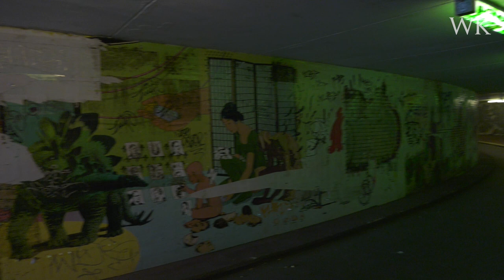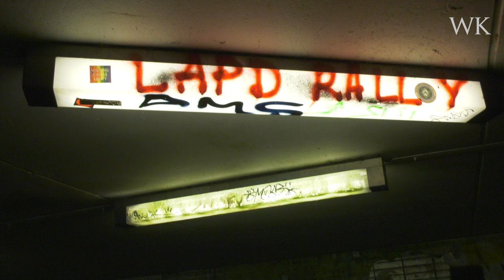Bremer "Kunsttunnel" nach Vandalismus in desaströsem Zustand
Der sogenannte "Kunsttunnel" in Bremen unter der Altmannshöhe nahe der Kunsthalle bietet derzeit nach massivem Vandalismus ein trauriges, verwahrlostes Bild. Geschätzt zwei Drittel der Tunnelwände in der 2017 neu gestalteten Unterführung sind von Unbekannten verwüstet worden - Kunst findet man dort nur noch wenig. Dazu kommen Schimmelbefall und fehlende Deckenlampen. Das Kulturressort plant eine komplette Sanierung.